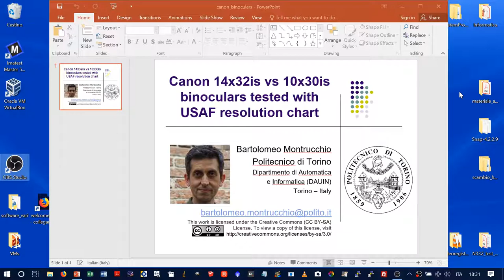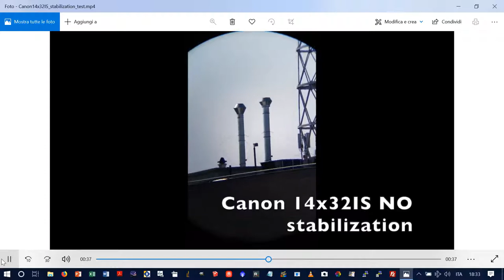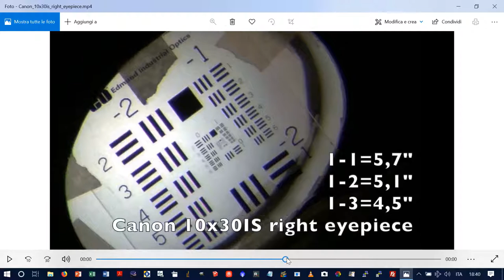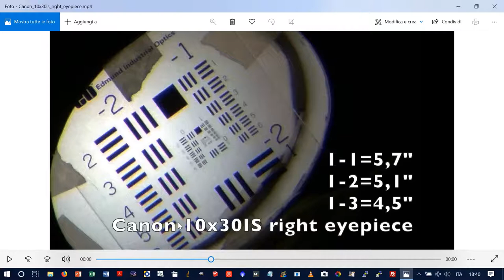Canon 14x32is vs 10x30is binoculars tested with USAF resolution chart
Canon 14x32is and 10x30is stabilization and performance test. Full HD video vision is suggested in order to better see details.

The purpose of this test is twofold:
1- to test Canon 14x32is stabilization in working conditions
2- to test with USAF test chart Canon 14x32is and Canon 10x30is.

Main results are reported also in the following lines, together with minute counts (links).

(00:00) Canon 14x32is vs 10x30is binoculars tested with USAF resolution chart

(00:34) setup with binoculars, Celestron NexYZ and Samsung

(00:53) panorama without binoculars (for comparison)

(01:00) Canon 14x32is without stabilization and with PoweredIS and GeneralIS ; Powered IS seems slightly better than General IS (they have a different purpose); video recorded in 4K and enlarged using iMovie; 100 ISO; smartphone self-stabilization off; rolling shutter due to the smartphone; binocular (with NexYZ and S5) supported freehand; I am looking through the second eyepiece in order to center the target; please note that the stabilisation obtained in such a way is worse than the one obtained in common use, due to additional weight and unnatural position; 14x32is has a little exit pupil and at least in my case this is sufficient to fix my astigmatism; focusing done automatically by S5, sometimes not perfect;

(02:44) setup with USAF EO 36275 test chart; example finding angle alpha subtended by Moon from Earth; target put at 9m from binoculars, supported as before freehand by me with NexYZ and S5; (I am looking through the second eyepiece in order to center the target as before); as an example, seeing a black bar of group 1-1 (thickness 0.25 mm) from 9 m (9000 mm) the angle subtended by black bar is alpha=atan(0.25/9000)x3600=5.73” ; I chose 9m in order to have sufficient distance for binoculars

(04:00) actual Edmund Optics EO 36275 USAF target with specification data written on the box (and on datasheets)

(05:02) resolution given the setup and computed as angle; please note that seeing a bar in group 1-4 means to see something subtending an angle of 4 arc seconds; both binoculars have a front lens of about 30 mm, and a telescope with a front lens fo 30 mm would have a resolution of 4 arc seconds (12 cm would mean 1”, four times more); BUT this resolution is considered seeing a double star whose components (with similar brightness) are apart 4”; therefore, considering here a square wave (with a duty cycle of 50%) as in USAF target, this would mean to see bars subtending 2” (in this way there would be 4” between the centres of two bars of 2”), while here we can see in the best case bars subtending 4”; however a greater enlargement would be required, normally 1.5 or 2 times the numbers of mm of the front lens = at least 45x or 60x, while the two binoculars are 10x and 14x; for these reasons I can not say anything about the behaviour of binocular near the theoretical (Airy) limit; this test shows what we can see with our eyes in the binoculars (05:55)

(06:48) Canon 14x32is left eyepiece

(07:54) Canon 14x32is right eyepiece

(08:33) Canon 10x30is right eyepiece; the left eyepiece is not shown, but it is identical; Canon 10x30is (first version), behaves like 14x32is; simply with a lower enlargement it is possible to see less details; 10x30is has less chromatic aberration, but of course it shows less things; e.g. Saturn’s ring can be seen clearly with 14x and only partially with 10x (for my eyes the main problem is a residual astigmatism of 0,5 diopters, almost completely compensated in 14x by the reduced exit pupil and the greater enlargement); the main advantage of 14x is the excellent stabilization, better than 10x; I was not able to see Jupiter’s gas bands even with 14x, while Galilean satellites were very well depicted; please note that USAF test has been done with high contrast (LED was powered with 9V 200 mA), while astronomical targets are usually low contrast ones; with the naked eye, seeing the USAF chart with both the eyes, it is possible to see:

            Canon 10x30is:  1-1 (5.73”) well, 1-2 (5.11”) badly
            Canon 14x32is:  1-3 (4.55”) well, 1-4 (4”) badly

this means that videos are very similar to what can be seen with binoculars and naked eyes; stabilization used in all the USAF tests has been (for 14x) Powered IS.